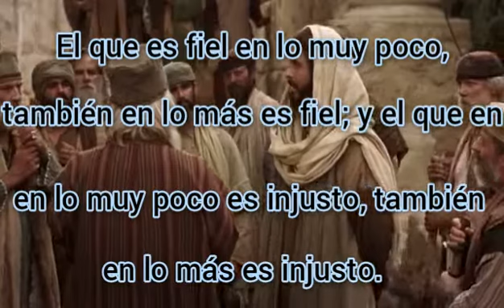Lucas capítulo 16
# Rpsp Reavivados por su palabra lee la Biblia todos los días y medita en su palabra.